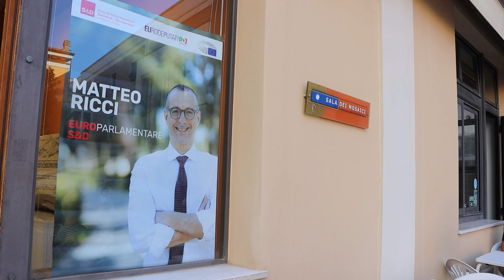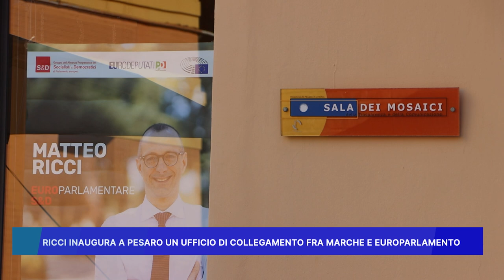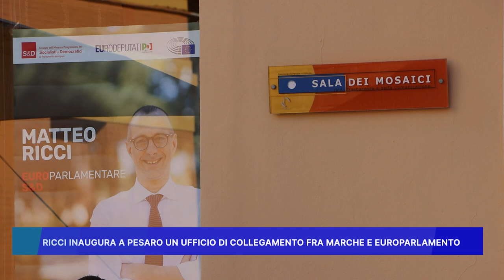RICCI INAUGURA A PESARO UN UFFICIO DI COLLEGAMENTO FRA MARCHE E EUROPARLAMENTO